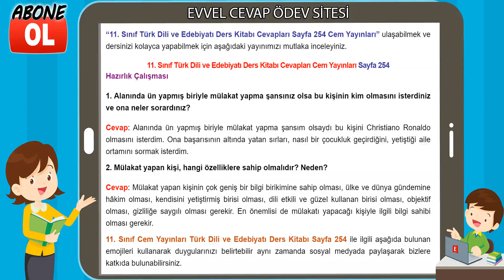11. Sınıf Türk Dili ve Edebiyatı Ders Kitabı Cevapları Cem Yayınları Sayfa 254